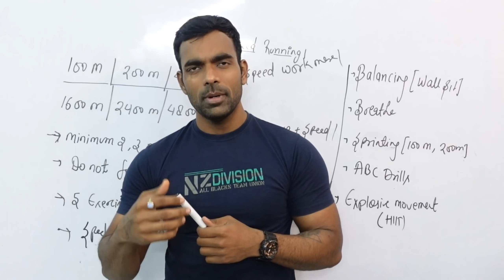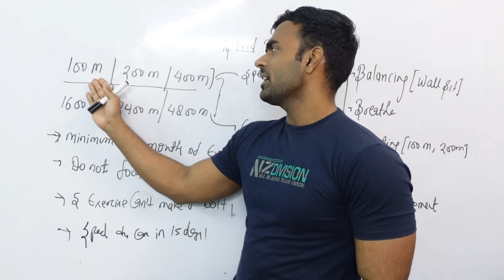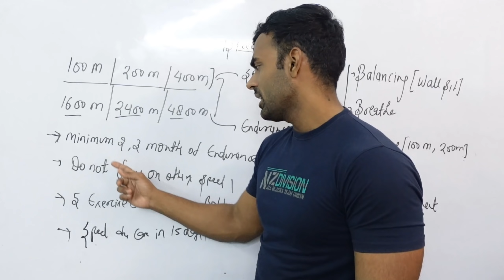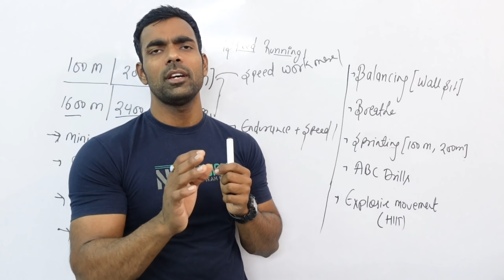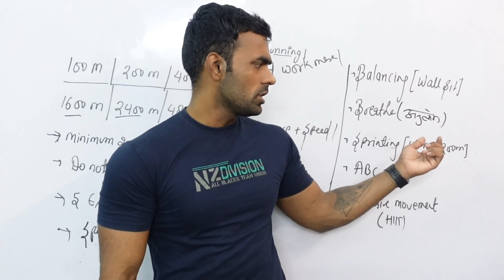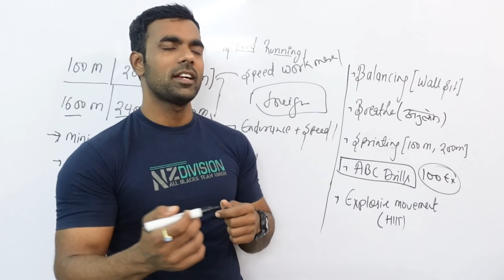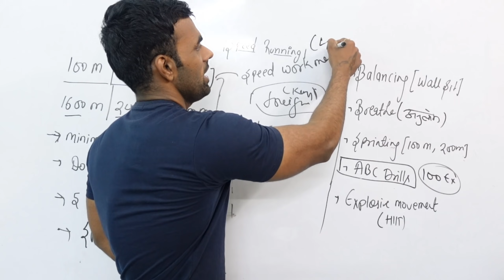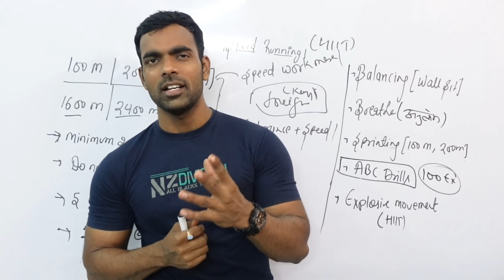दौड़ में Speed बढाये || How To Increase Speed In Running | Running Speed Workput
Ram Ram 🚩

Hello ji
Aaj ke video me hm aapse share karne ja rhe hain ki kaise aap running speed increase kar sakte ho aur 15 se 20 seconds tak apna time km kar sakte ho